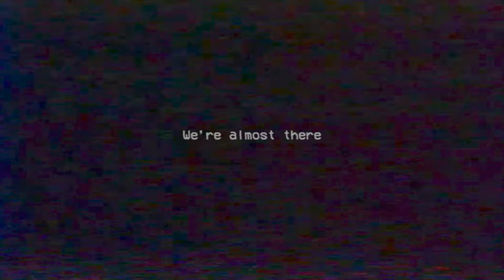Poppy Playtime Chapter 3 + 2 All New Jumpscares & Ending | Nightmare Mommy, Monty FNAF, Lady Luck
Poppy Playtime Chapter 3 + 2 All New Jumpscares & Ending |  Roxy FNAF, Poppy, Dj Music Man, Moonman